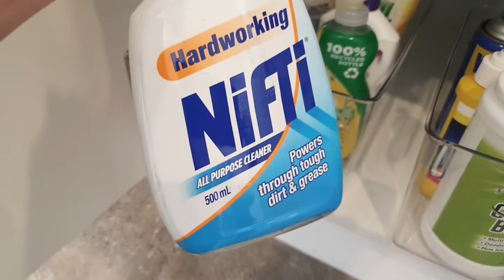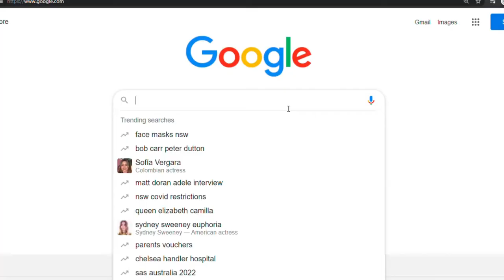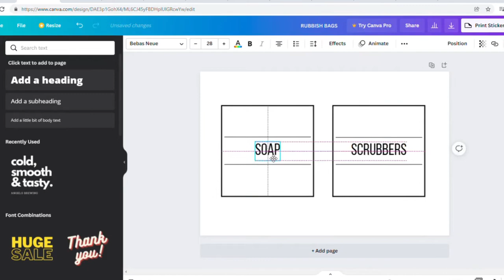Easy Under the Sink Organization & DIY Labels | Organize With Me!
CHEAP AND EASY under the sink organisation with DIY labels!! How I organised under my sink in a way that works for ME. I just wanted to share this process with anyone who is looking for a little motivation or inspiration to get their under sink area organised too! It doesnt have to be instagram pretty, but it does need to work for you! Maybe what works for me will work for you too.

Now I'm one step closer on my Journey to the Organised Home!

Links to AMAZING conainers below! (they also have heaps of other good containers from BOXSWEDEN! for all your storage needs.

large containers $6.50 each when buying 6 @$39 - I'm using 3 for this project

small containers $6.15 each when buying 6 @$37 - using just 1 for this project